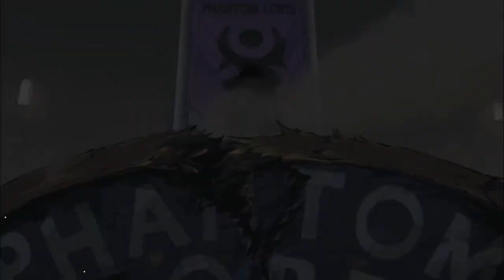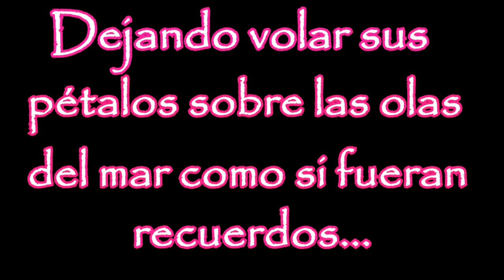¿Evangelizados? 10 ENEMIGOS del ANIME que se volvieron ALIADOS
En  el anime han surgido personajes con grandes poderes, como controlar los elementos, gravedad y el más poderoso de todos: la evangelización
Así muchos villanos también han visto la luz y han llegado al lado de los chicos buenos.

Voz y Guión: Darkiceth